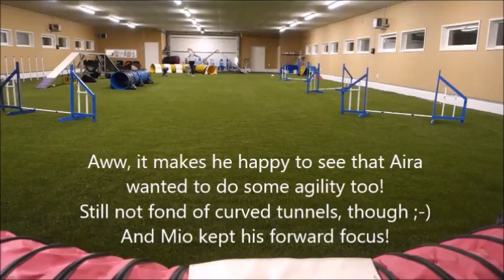Sheltie Mio 10 months old, training agility and tricks and enjoying life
This video shows some of the things we did while Mio was 10 months old.